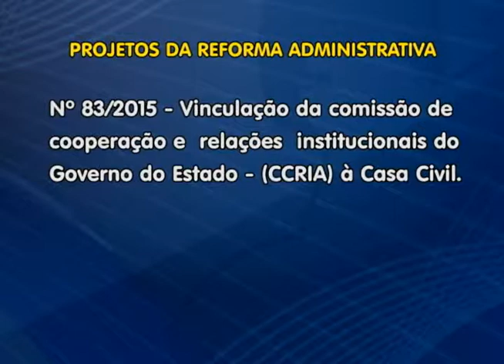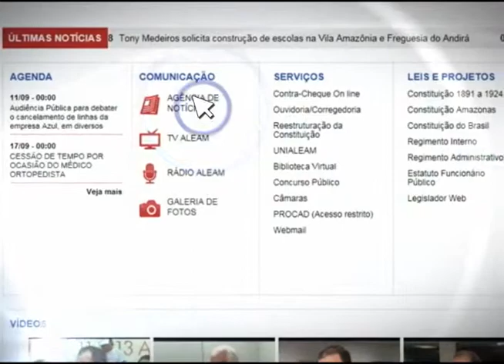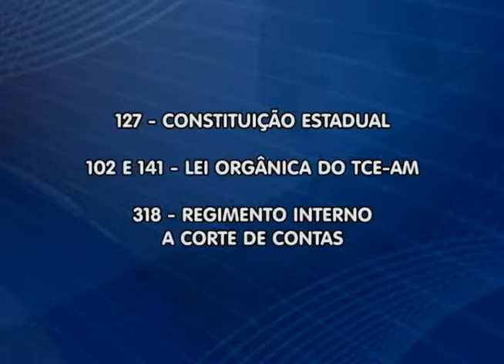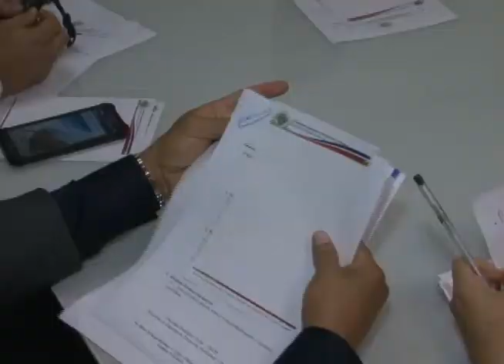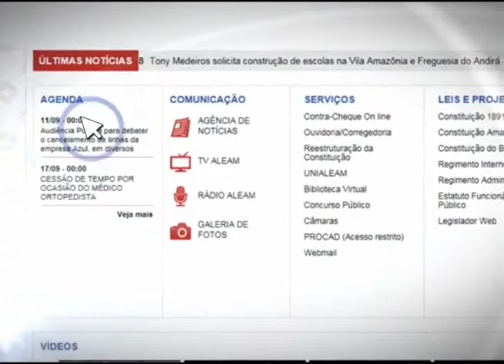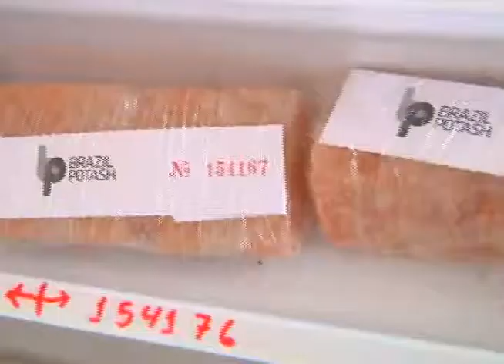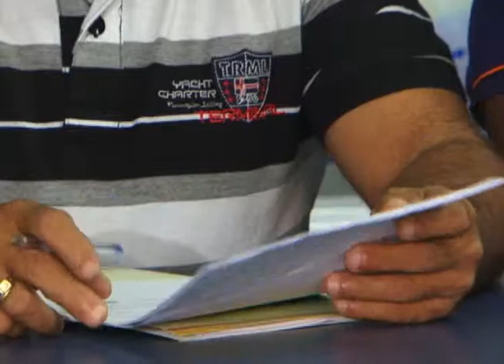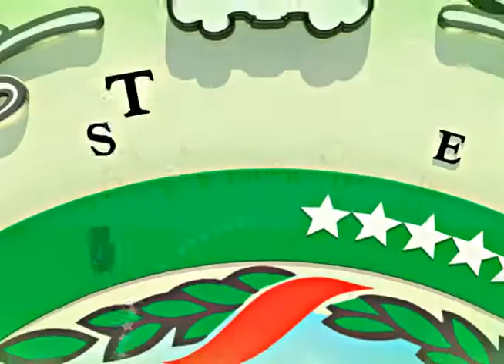Telejornal Aleam Notícias - 27 de Março de 2015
Telejornal noturno com as principais notícias da Assembleia Legislativa do Amazonas. De segunda a sexta, às 20h30, com a apresentação de Raquel Albuquerque.